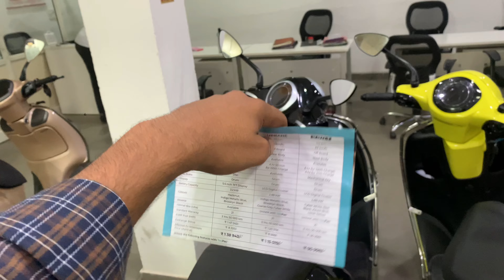Bajaj Chetak Urban And 2901 Full Detail Review Price 🚀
Bajaj Chetak Electric Scooter Full Detail Review

जय श्रीराम सभी भाइयों को स्वागत है आपका gadiwala_6 चैनल पर उम्मीद है आप लोग सभी अच्छे होंगे |

Instagram I'd / : jat_ride6

 Bajaj Chetak Electric Scooter Bajaj Chetak Electric Scooter Bajaj Chetak Electric Scooter
 Bajaj Chetak Electric Scooter Bajaj Chetak Electric Scooter